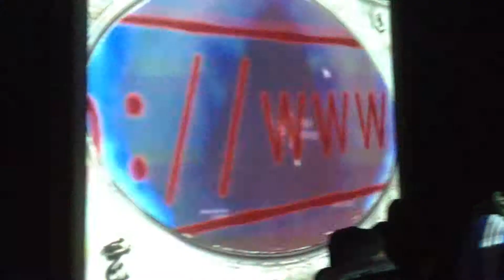vj set live Edo at Torchiera Mi MirrorNeuronsParty with dj set Smiley Maxx Phatworld (UK)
Mirror Neurons Party at Torchiera Milano dj set live Smiley Maxx Phatworld (UK)